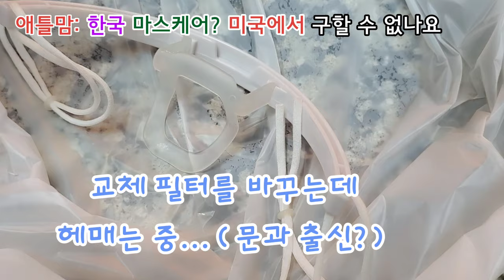[미국비즈니스]신통방통 한국 마스케어 어딨어?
*사용법이 거꾸로(반대로) 되었다는 걸 댓글을 통해서 알게 되었어요. 제품은 완벽한데 사용자의 불찰로 혹시나 이 제품 만드신 회사에 누가 될까 걱정입니다.
하지만 제가 영상을 다시 찍기가 ...
죄송합니다.
다음번에 대량 구매 후 예쁘게 잘 사용한 후 후기를 다시 올리겠습니다. (구할수 있을지..)

*한국에는 흔한 마스케어 애틀랜타는 구하기 힘드네요.
요즘 같은 시기에 정말 필요합니다.
한국에서 만든 마스케어 어디서 사야하나요?

이런날이 있었구나 웃으며 영상을 보는 날이 오겠죠.
그때를 위해...